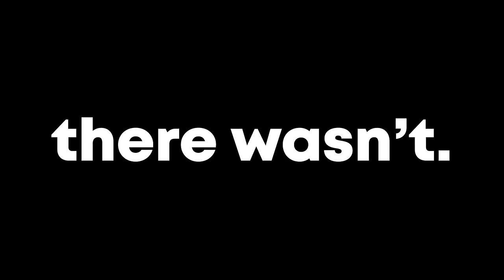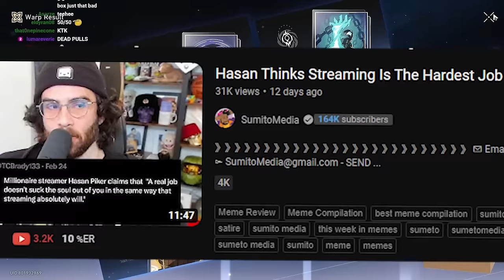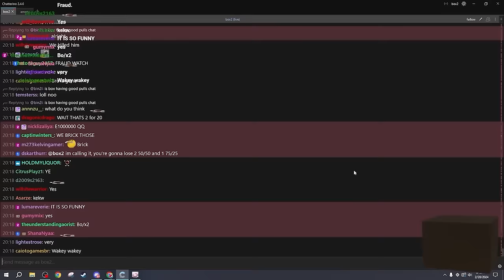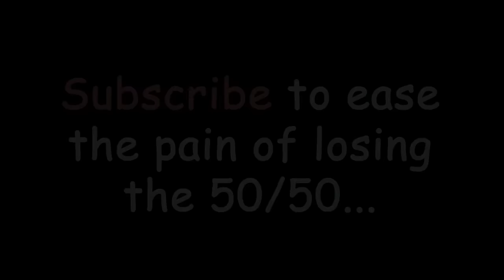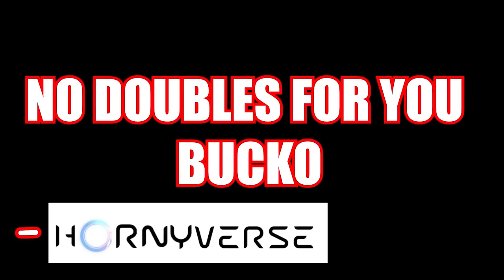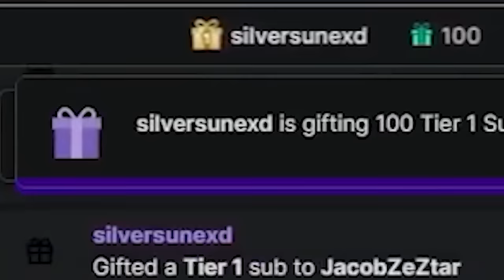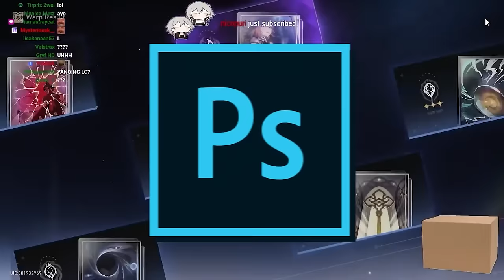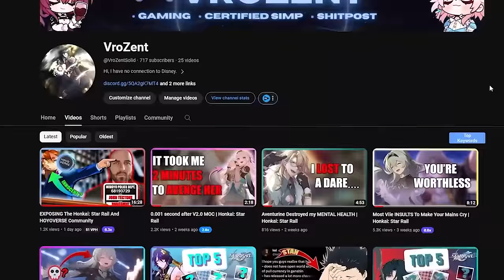These Sparkle Pulls Made Me Quit.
Star Rail never does me right...